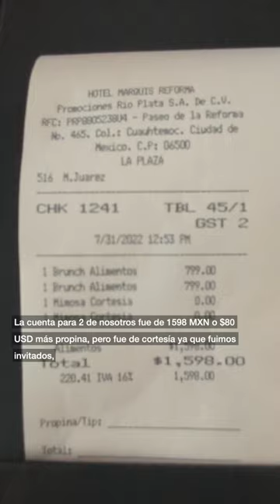Sunday Brunch at Los Canarios in 5 Star Hotel Marquis Reforma in Mexico City